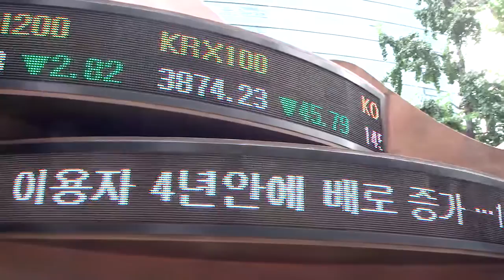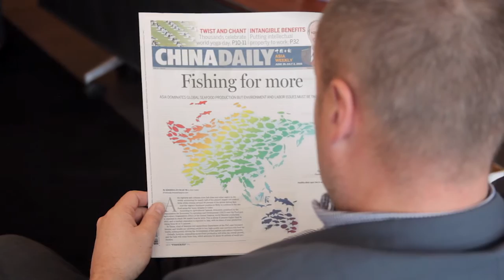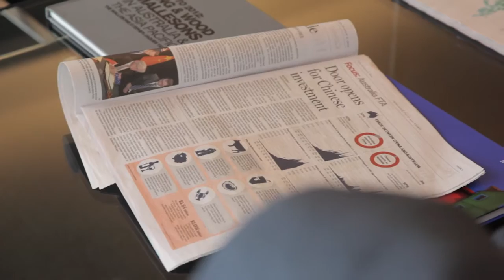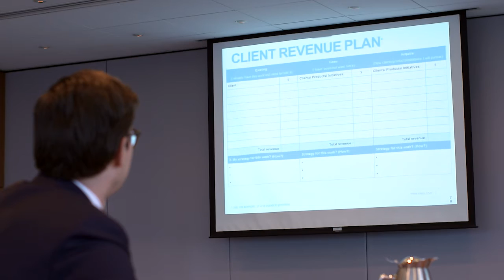A video case study on King and Wood Mallesons (KWM)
A video case study on King & Wood Mallesons, one of the world’s largest global law firms with 30 offices across 16 countries, 580 partners and 2,700 lawyers.